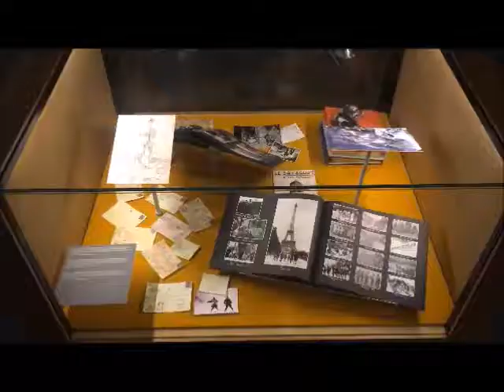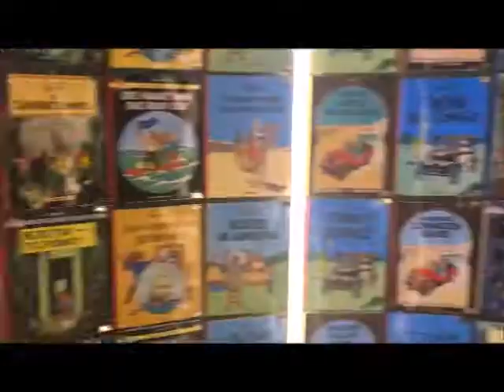Hergé Museum @ Louvain-la-Neuve 2018 - BM27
Musée Hergé - Hergé Museum @ Louvain-la-Neuve
Hergé, Tintin's creator

Music intro:
The Adventures of Tintin Soundtrack - Symphonic Theme
Composed by Ray Parker, Jim Morgan and Tom Szczesniak